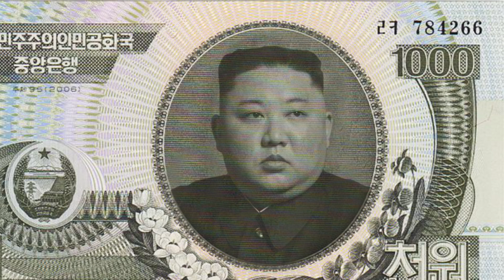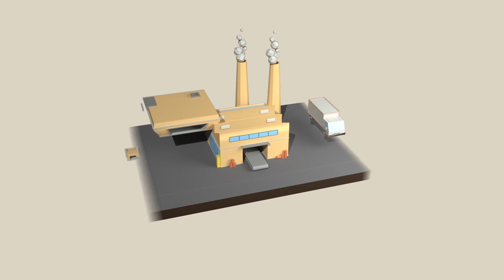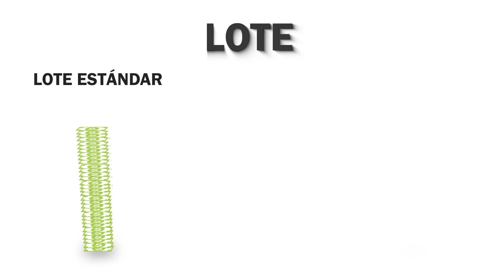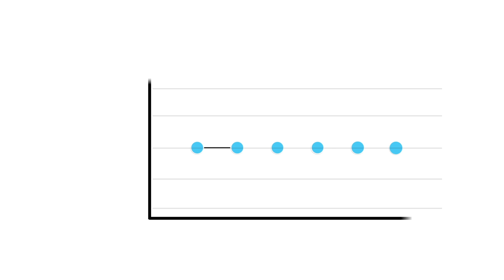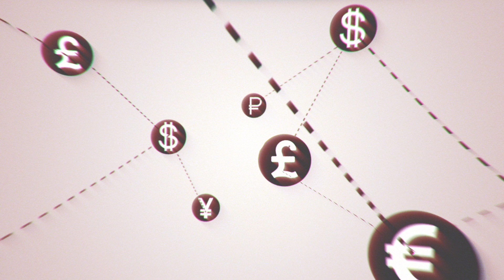¿Qué es FOREX? Aprende a operar en el mercado de divisas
Seguramente has visto en las noticias, cuando planeas un viaje a otro país o cuando
estás intentando comprar algo en el exterior, que el precio del Dólar, Euro, Yen, entre
otras monedas está cambiando constantemente. En este vídeo te contaré sobre el mercado que más dinero mueve en el mundo, el mercado de divisas… más conocido como forex.

Accede a nuestro curso gratuito y recibe más información de nuestros servicios